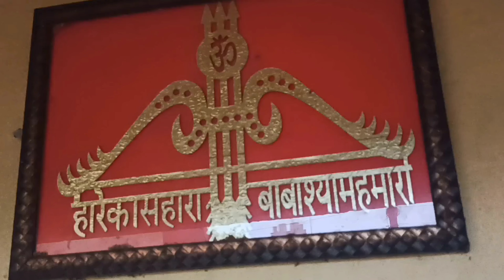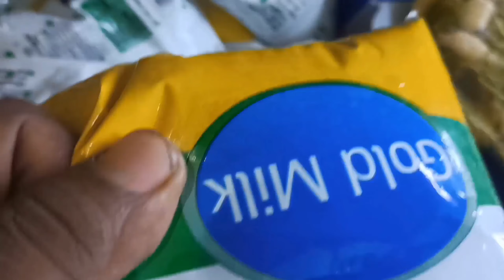Jay shree ram 🙏# Gajendra,🔥 Duniya ak mela hai